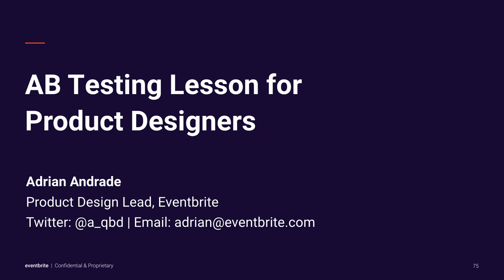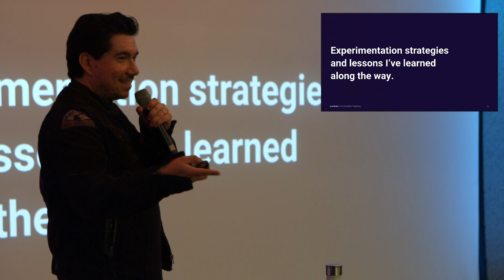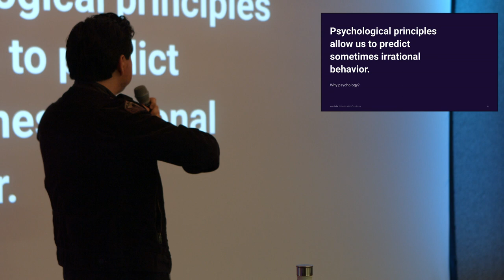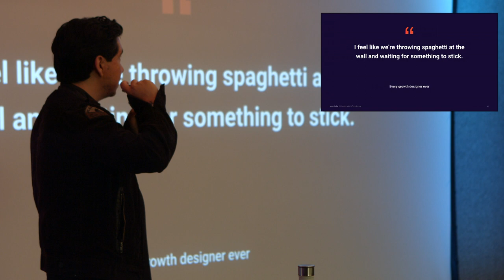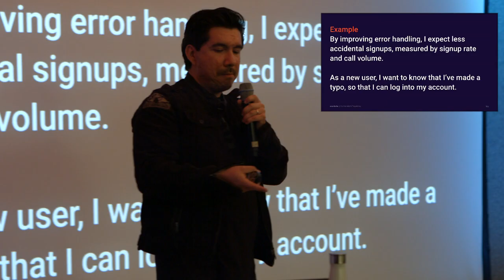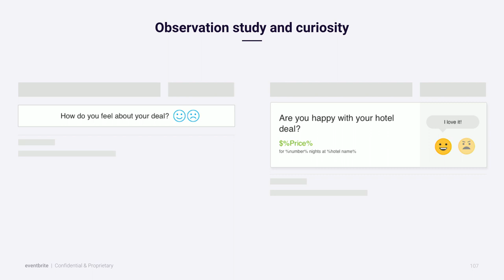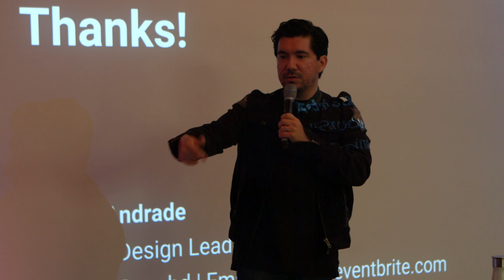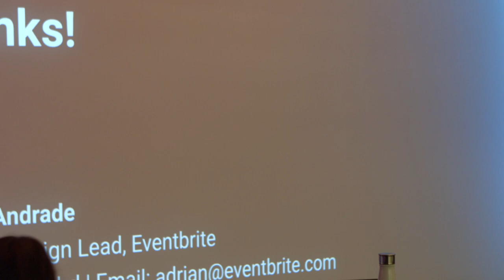"AB Testing for Product Designers" with Adrian Andrade from Eventbrite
Companies that adopt an experimentation culture are more likely to succeed and achieve a product market fit. Lucky for us, Adrian Andrade, Product Design Lead at Eventbrite, has tips on how to leverage experimentation and data driven design to transform assumptions into solutions.

In this presentation, Adrian will walk us through lessons he learned while running A/B tests and experiments for digital products.  He’ll guide us on proven techniques to make sure you’re effectively implementing an experimentation strategy.  He’ll also cover the dos and don'ts of running an AB test.